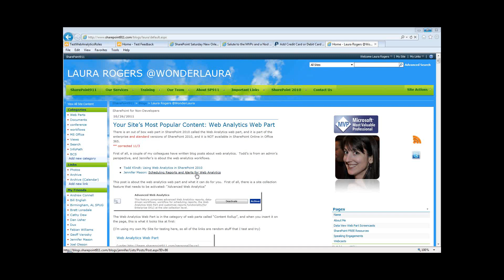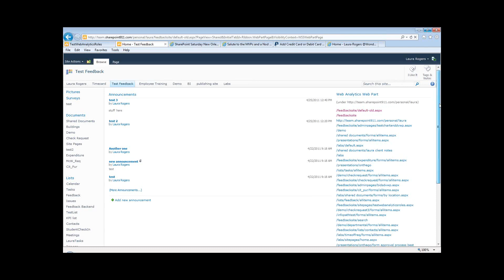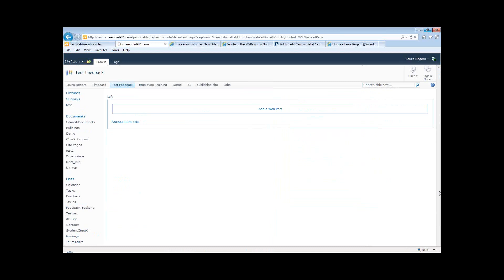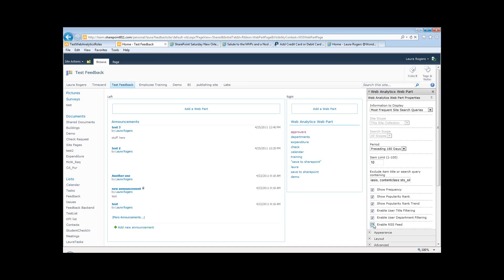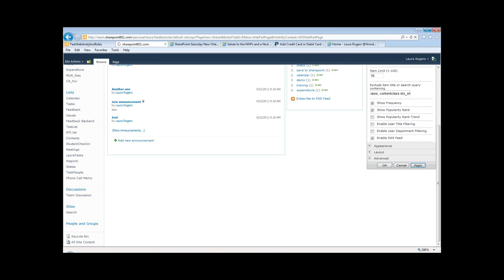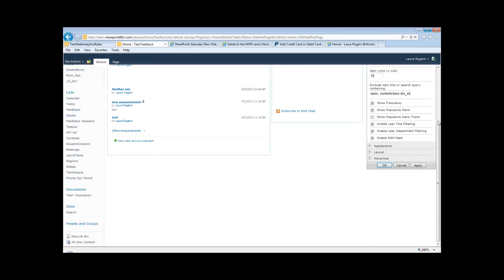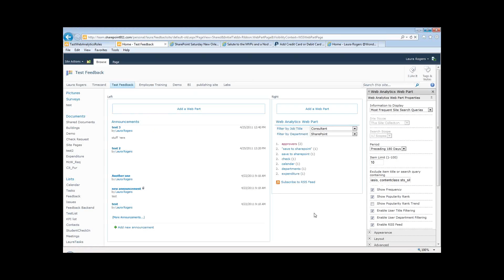Your Sites Most Popular Content: Web Analytics Web Part - SharePoint ShopTalk 11.03.11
SharePoint ShopTalk is a live, dynamic discussion held weekly amongst SharePoint Professionals. It is an excellent source for users who need to discuss challenges or are looking for answers to pressing contemporary SharePoint questions. All are welcome to take advantage of this forum that features leading experts in the field.

In this segement Panelists Laura Rogers demonstrates her latest blog entry: Your Sites Most Popular Content: Web Analytics Web Part